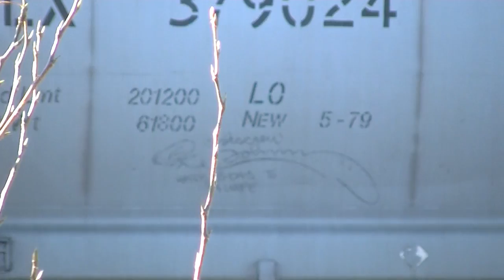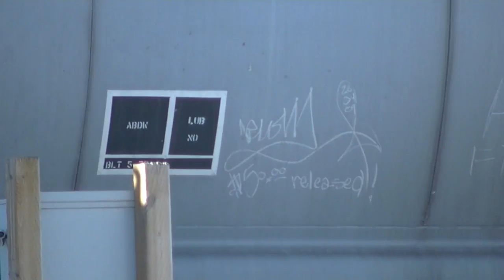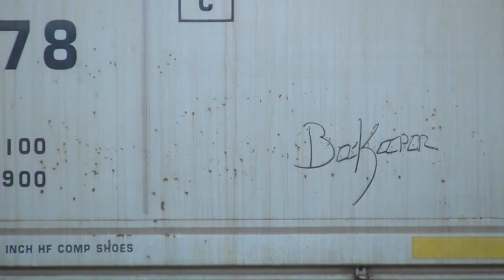CP Rail ( 4 ) Oct 31 2013,Bonnybrook,Alyth,Calgary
CP 8931,CP 9729